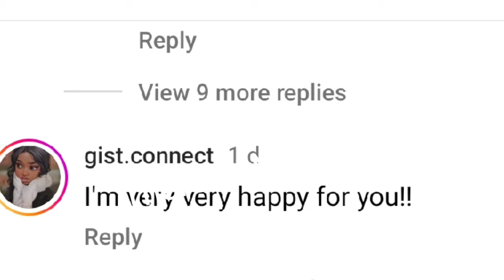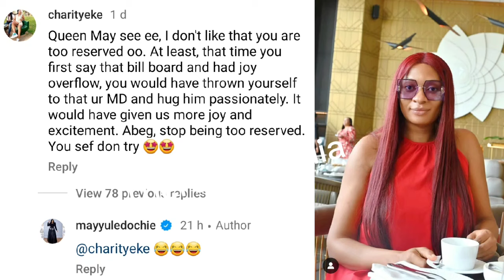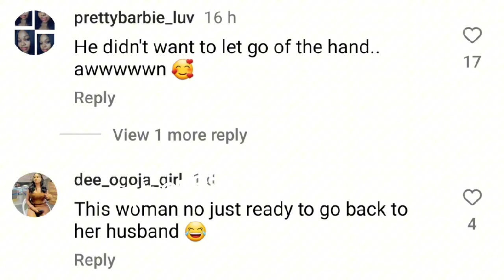"This is romantic 😍"_ May fans gushes over Queen May Romantic posture with her MD